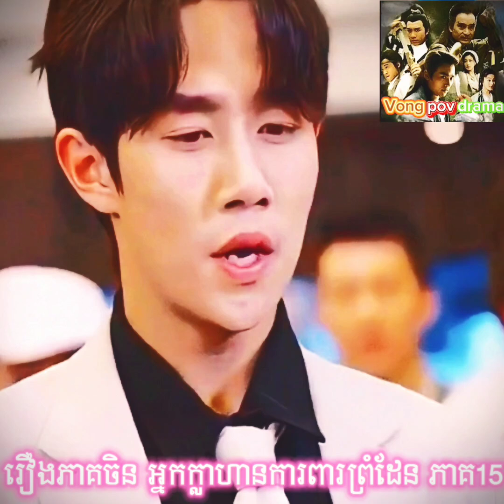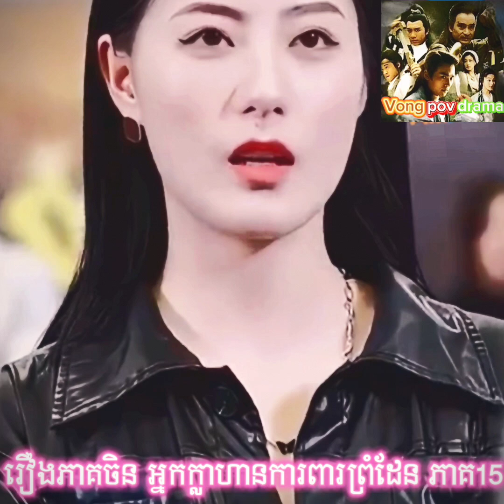រឿងភាគចិនចេញថ្មី អ្នកក្លាហានការពារព្រំដែន (ភាគ15)